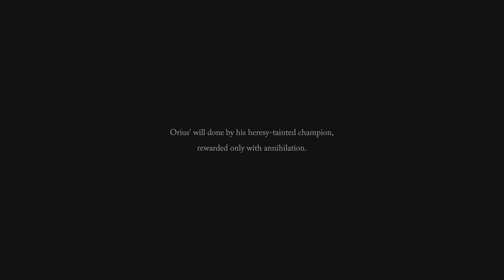Lords of the Fallen Radiance Ending +Final Boss